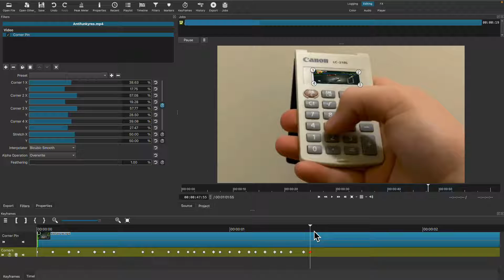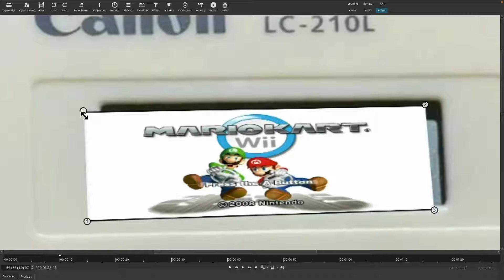Editing Another Video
It took so long. 3 weeks and several hours sitting at the computer entering keyframes...